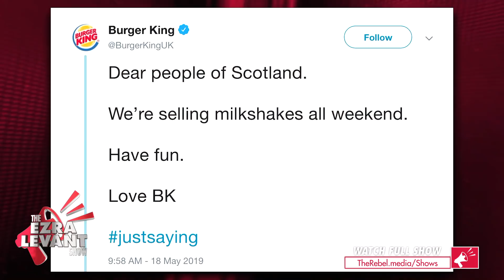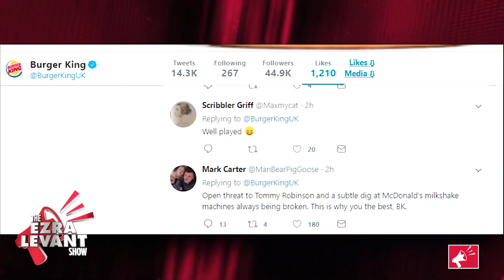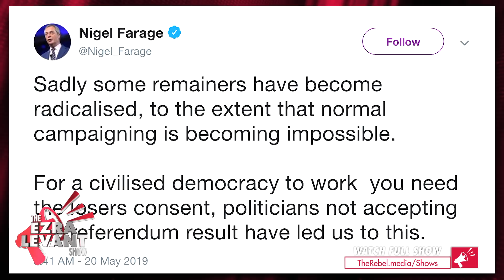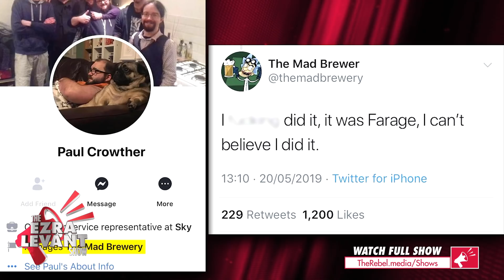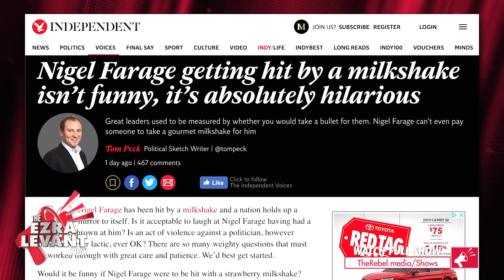Tommy Robinson is the test case for political violence | Ezra Levant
On last night's episode of The Ezra Levant Show, the strange trend of throwing milkshakes at political candidates in the UK is examined. Like so much political violence and censorship, it all started against Tommy Robinson.